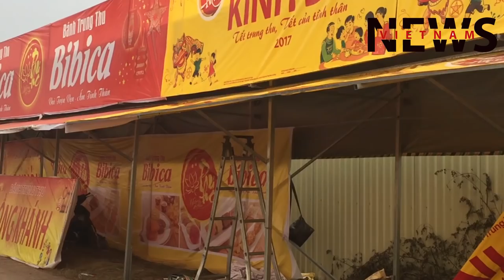Bánh Trung thu "mua 1 được 4" tràn ngập khắp Sài Gòn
Bánh Trung thu "mua 1 được 4" tràn ngập khắp gian hàng